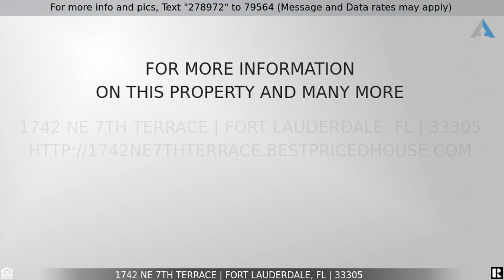Priced at $550,000 - 1742 NE 7th Terrace, Fort Lauderdale, FL 33305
Home for Sale in Fort Lauderdale

Walking distance to Wilton Dr., Downtown Ft. Lauderdale, shopping & the beach. AS IS for buyer to get a rehab loan.